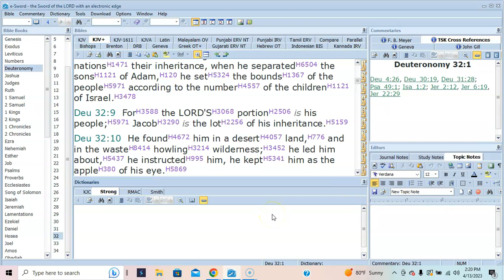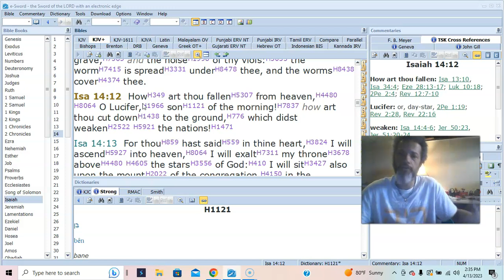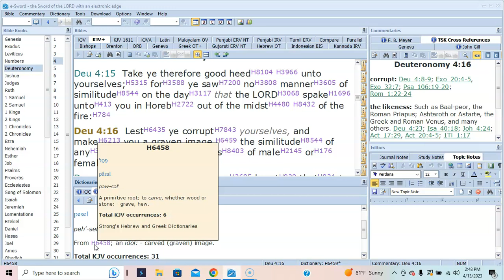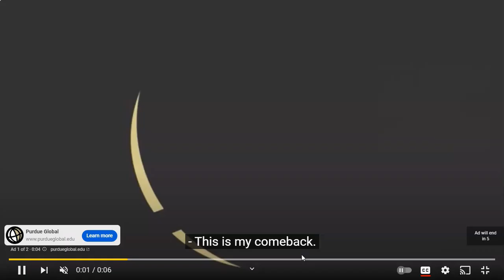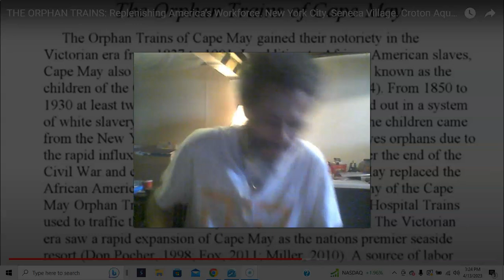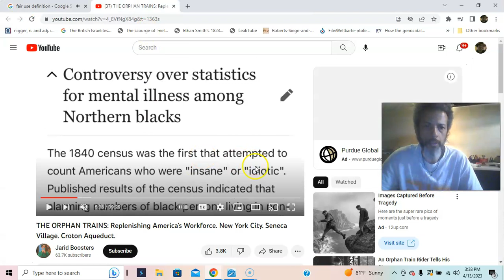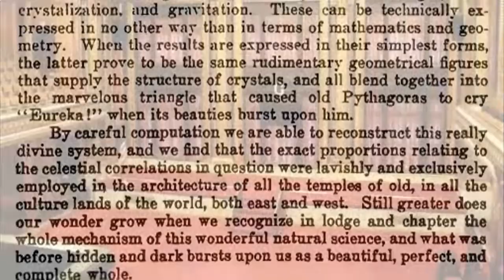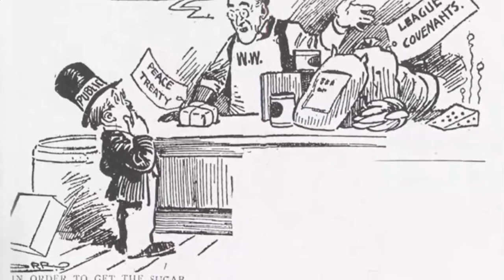TRUTH OF THE ORPHAN TRAIN: IMMIGRANTS = IMPORTED GOODS